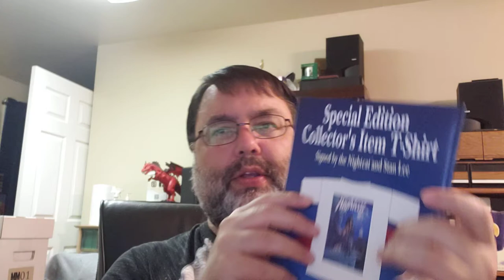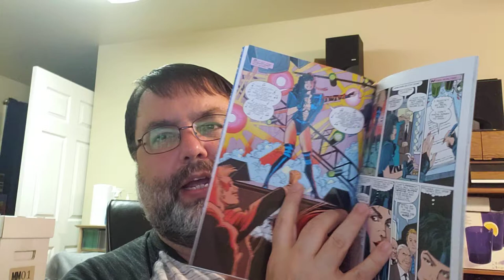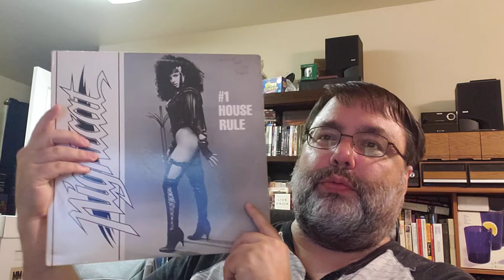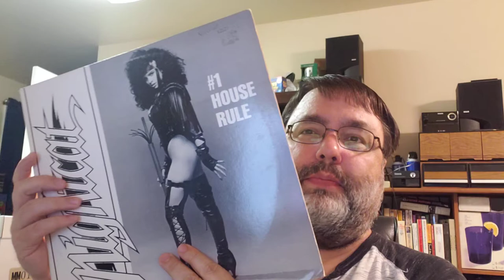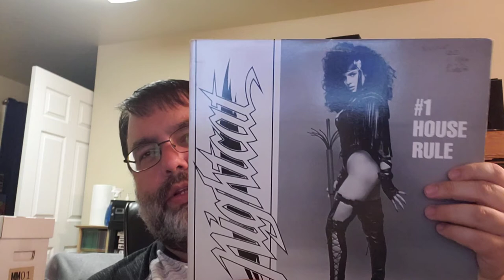Marvel Comics' Sensation of 1991: NIGHTCAT!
Matt discusses the aspiring rock star known as Nightcat, who was featured in a Stan Lee written Marvel comic book back in 1991.